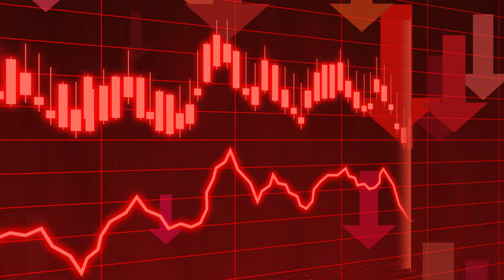Analysis | Data Analysis HD Video | Data Analytic | Copyright Free Video l